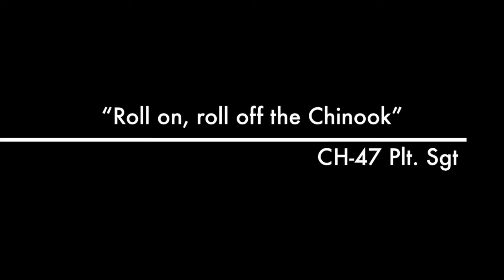HB Bambi Bucket GSE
Helibasket LLC ground support cart for 2000 gallon Bambi Bucket.  Also carries long lines, remote cargo hooks, other equipment on top shelf. Towable up to 15mph. Transportable on the aircraft - roll on, roll off.